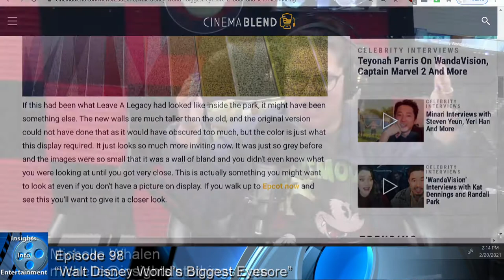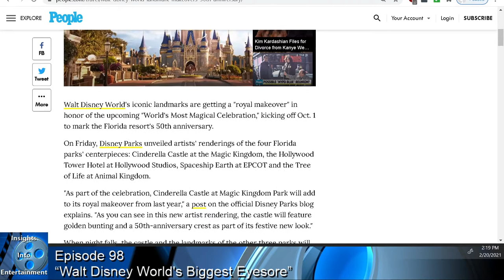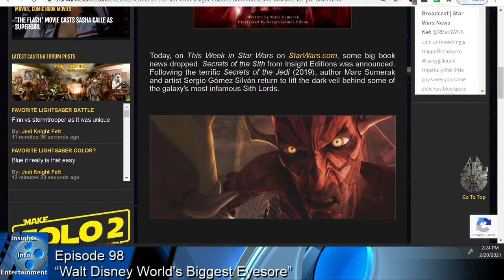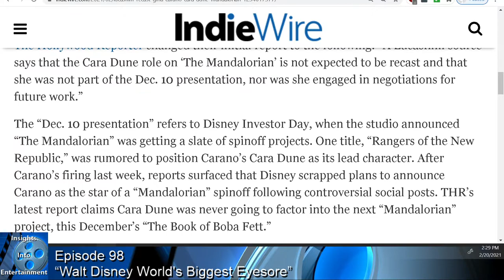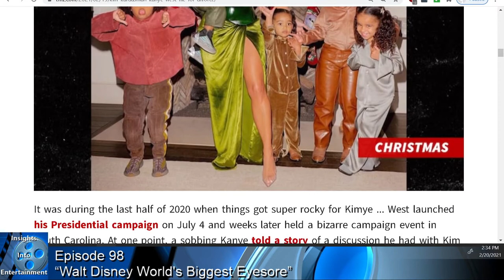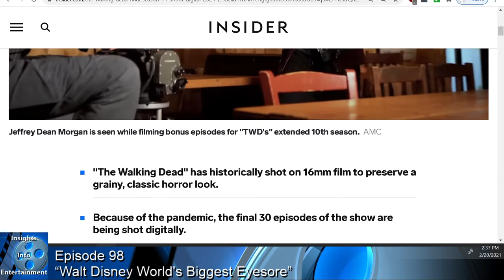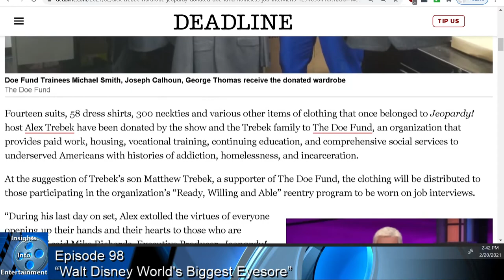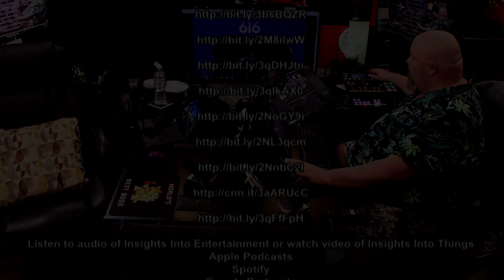Insights Into Entertainment: Episode 98 “Walt Disney World's Biggest Eyesore”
In our Disney Detective, WDW's Biggest Eyesore Is Back And It Looks Amazing, &  some Big Park Landmarks are getting a Makeover for 50th Anniversary

Then in our Tales from the Edge of the Galaxy, A New Secrets of the Sith Book is coming later this year and whether or not Disney will recast the role of Cara Dune

And for our Entertainment News, Love isn’t so Eternal, The Walking Dead might feel a little different & A Special Wardrobe Donated To Homeless Organization...